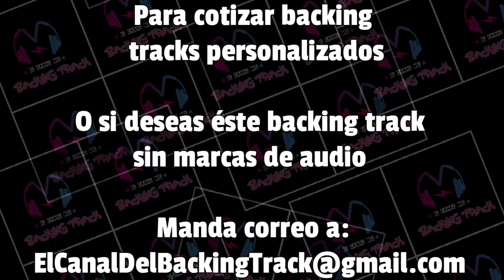Si no quieres no (Con voz) | Luis R Conriquez Ft Netón Vega | Bass Backing Track | Pista sin bajo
Si deseas algun Backing Track en particular, deja tu sugerencia en la caja de comentarios.